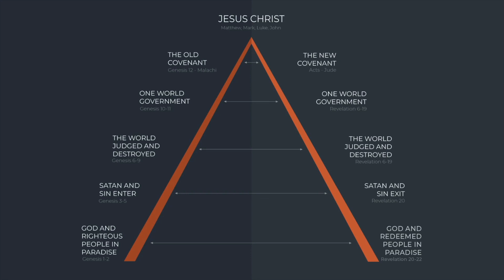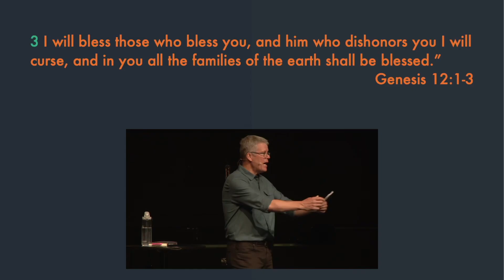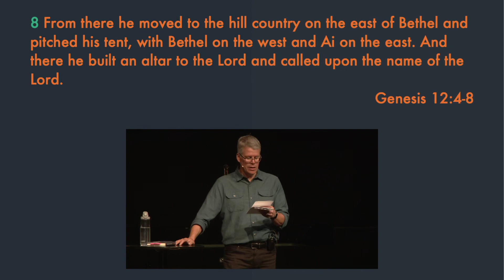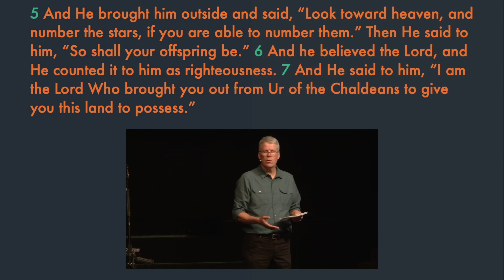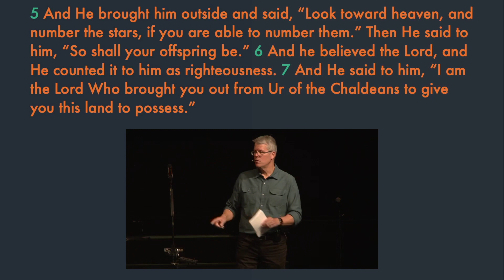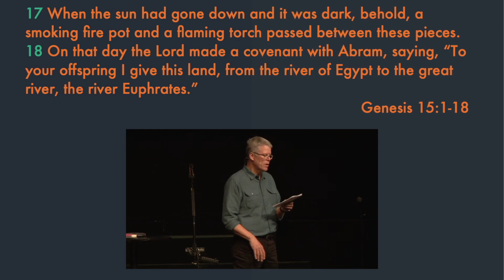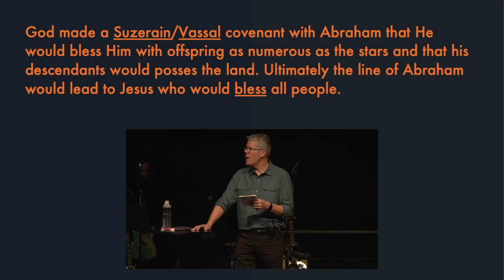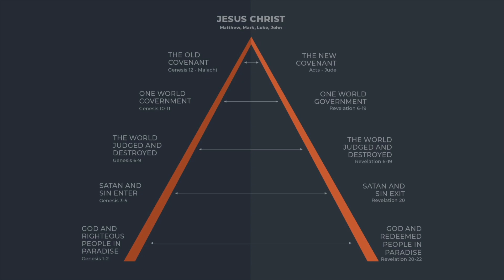Can I Trust God? - Message Only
One of the most important questions we need to resolve in our faith is this, "Can I trust God?" In this message we will see that not only can we trust God but we can trust that He has a bigger life for us than we'd have by ourselves. We will also look at what trusting involves.